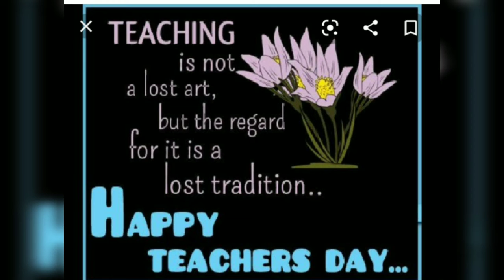Happy teacher's day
Happy teacher's day to all lovely and beautiful teachers..,..